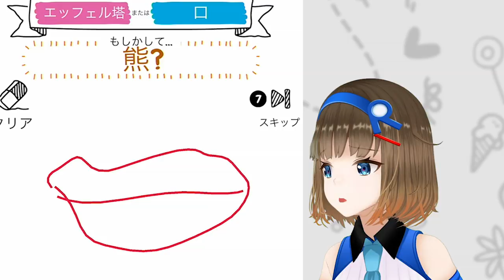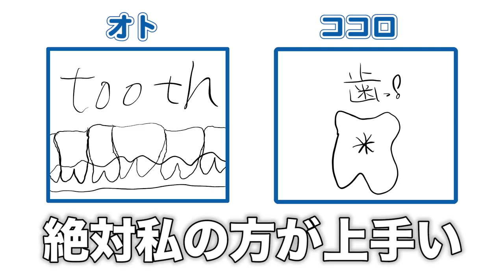【イラストバトル】最強画伯、降臨したwww【Draw it】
AIが描いたイラストを判定してくれるアプリ「Draw it」を使って、姉弟バトルしました！

私の方が絶対、絵上手いし！！！